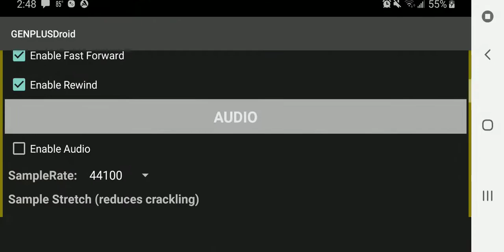July 2, 2022